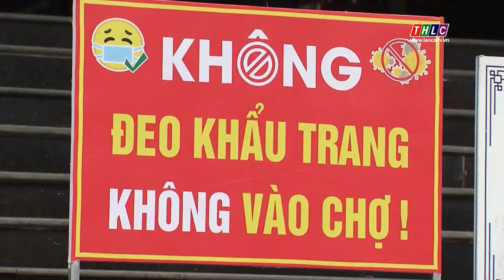Nhiều cửa hàng kinh doanh các mặt hàng không thiết yếu hoạt động trở lại | THLC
Laocaitv.vn - Thực hiện Chỉ thị 19 của Thủ tướng Chính phủ về việc tiếp tục thực hiện các biện pháp phòng chống dịch Covid-19 trong tình hình mới, Lào Cai cho phép một số lĩnh vực hoạt động trở lại kể từ 0 giờ ngày 28/4/2020. Tuy nhiên, việc đảm bảo yếu tố phòng, chống dịch Covid-19 vẫn cần được đặt lên hàng đầu.
Đài Phát thanh - Truyền hình Lào Cai